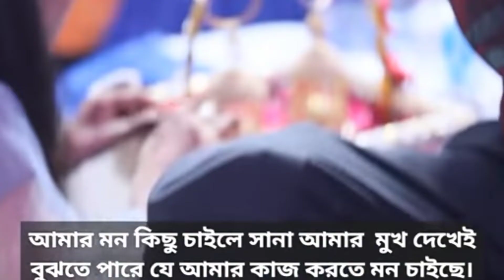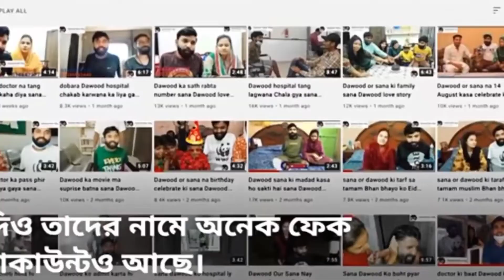বিশ্ব অবাক করা সেই দাউদ-সানা কেমন আছেন? Dawood Sana | Nahid Media.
Entertainment video bangla

in this video I talk about Pakistani famous muslim couple Dawood and Sana. it is a famous historical matter in the world.

Dawood was born in Pakistan and also sana was born in Pakistan.

It is fantastic love story in the World ❤️❤️❤️

In 2021 Sana marriage dawood.
BBC world service make a goid report on her relationship.

Best of luck Daewood and Sana

How are You Pakistani dawood and sana now. In bsngli: বিশ্ব অবাক করা সেই দাউদ-সানা কেমন আছেন? Dawood Sana | Nahid Media 2021